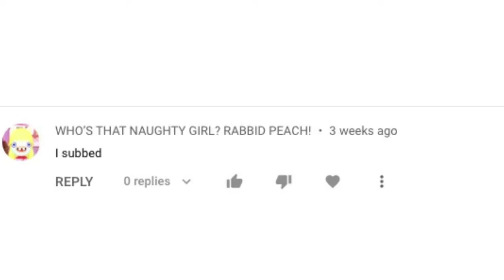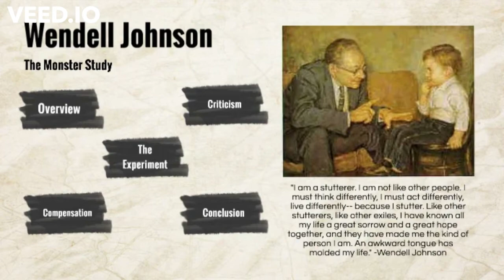Super Potato- The Potato Conspiracy and Secret Government Technology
Sorry for the wait. I'd like to mention many dystopias have extremely futuristic technology, but technology devolving is also common.
If you have any theories or suggestion videos, please comment them down below!